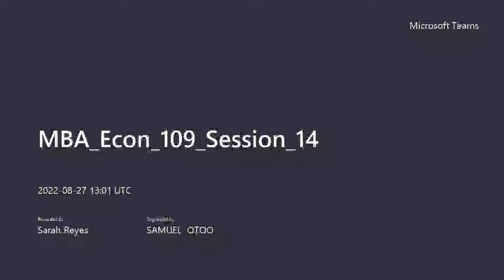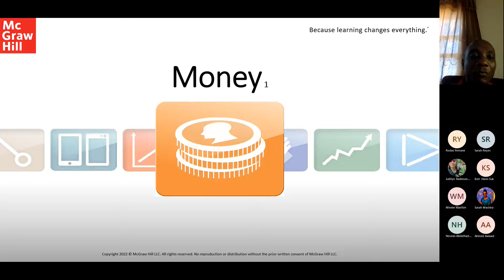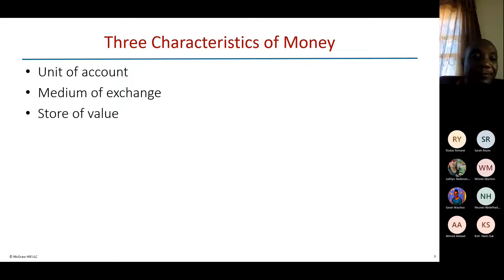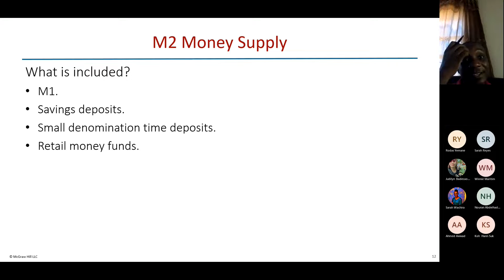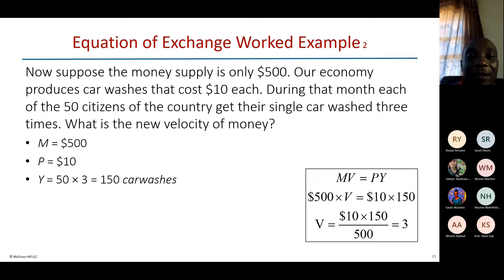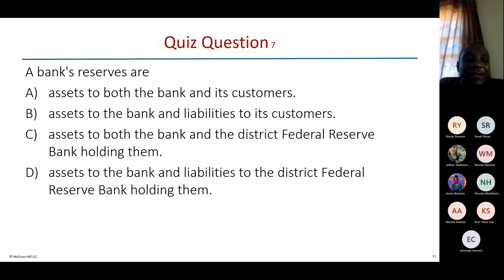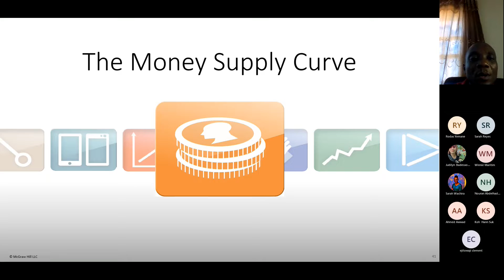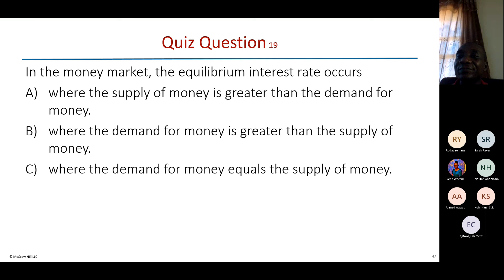Unlocking the Secrets: Business/Managerial Course (14)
Welcome to Windsor University's YouTube channel where you'll find engaging and informative content.

Prof: Samuel Otoo

This course is designed to equip students with the essential managerial skills and knowledge necessary for effective decision-making and leadership in a business setting. Topics covered include organizational structure, strategic management, human resource management, and operational efficiency.

Windsor University's other most demanded programs:
J1 Visa for Work and Travel:

Project Management Course (PMP) Course
Windsor_UniversityWelcome to Windsor University's YouTube channel where you'll find engaging and informative content.

Prof: Samuel Otoo